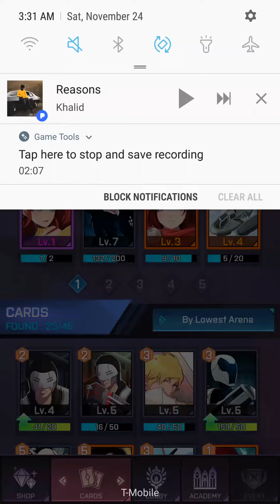YOU WON'T BELIEVE WHO I GOT! | New Grimm Limited Time Event | RWBY: Amity Arena